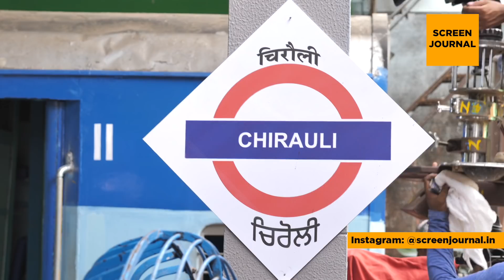Kullfi Kumarr Bajewala | Behind the scenes | Screen Journal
Kullfi Kumarr Bajewala - Behind the scenes on location